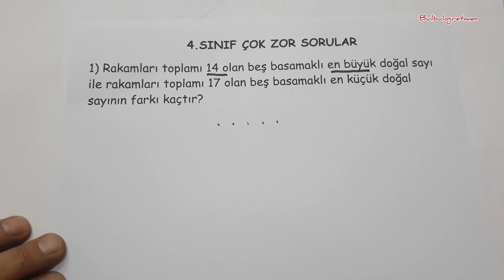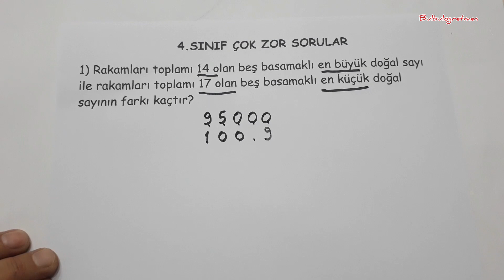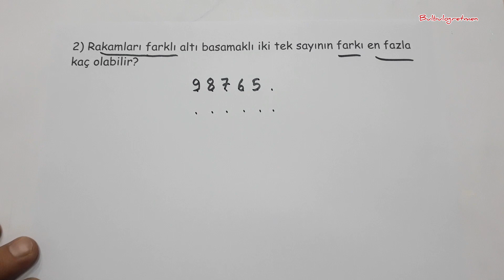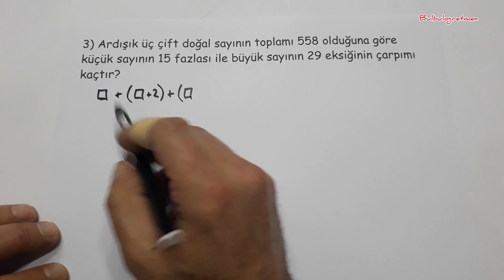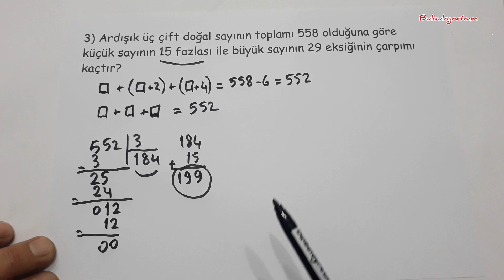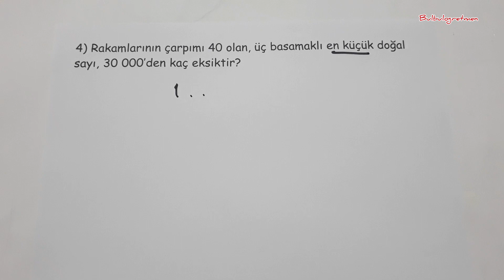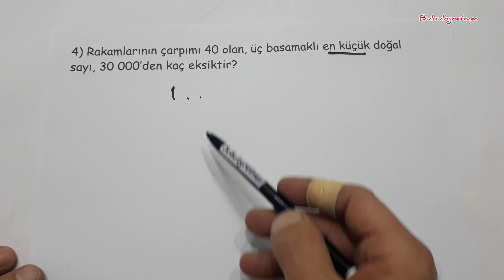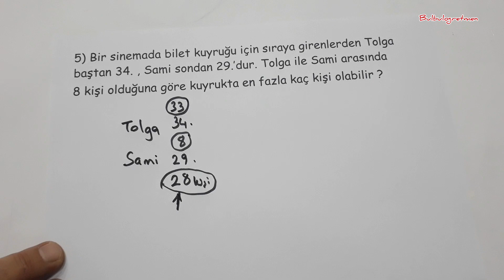4.sınıf matematik Çok zor sorular-problemler @Bulbulogretmen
Uzman sınıf öğretmeniyim. Bana ulaşmak isterseniz instagram bulbulogretmen sayfama dm atabilirsiniz.